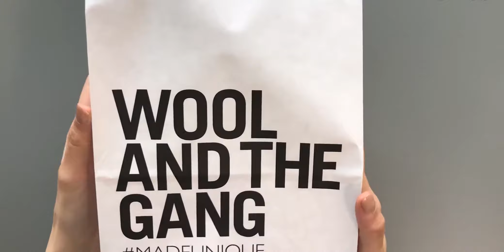【針鉤編織】夏日感手作草編鞋，草鞋編制新手教程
這雙夏日感滿分的草編鞋由英國編織品牌WOOLANDTHEGANG
和美國漁夫鞋品牌Soludos聯名設計
Espadrilles來源於西班牙語的'Esparto'
是生長於地中海海岸的一種草類植物
自然清新的風格
無論度假或日常穿著都是完美的夏日伴侶
本频道是分享各种手工制品的，包包、鞋子、娃娃、布偶、艺术品等，欢迎各位朋友订阅分享和交流哦，创作不易，谢谢支持！